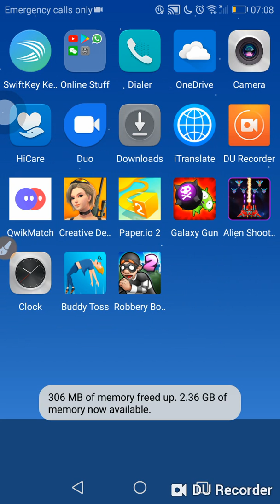Buddy toss is back!